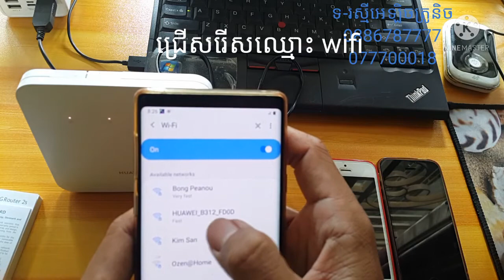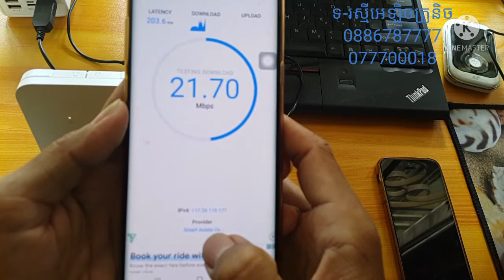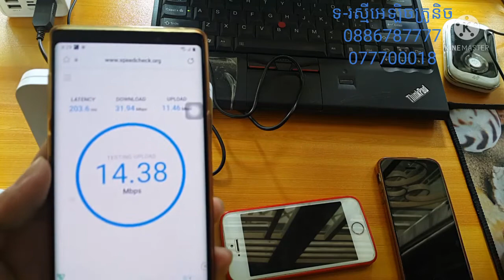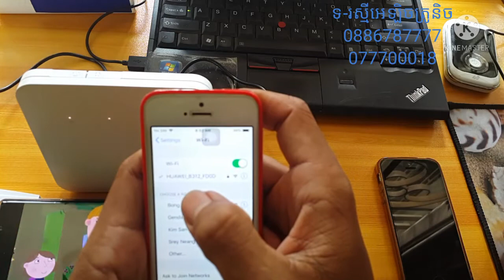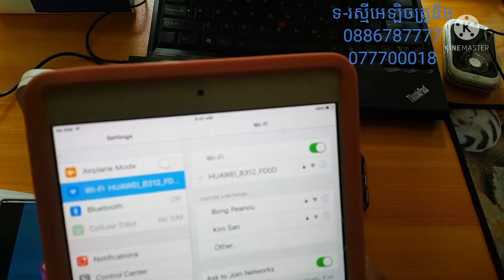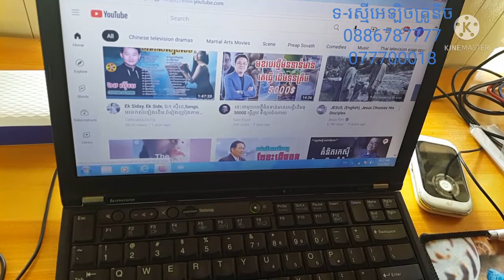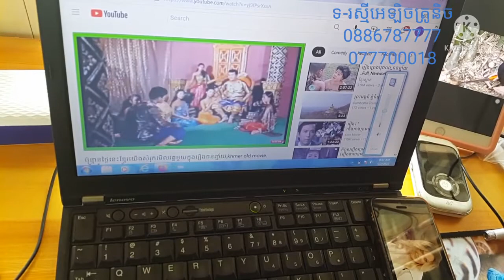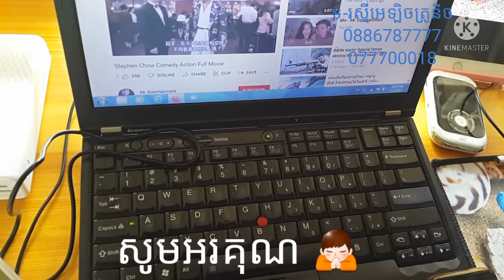ការភ្ជាប់ នឹងដំលើង router 4G Hauwei B312 S2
study researching about router 4G